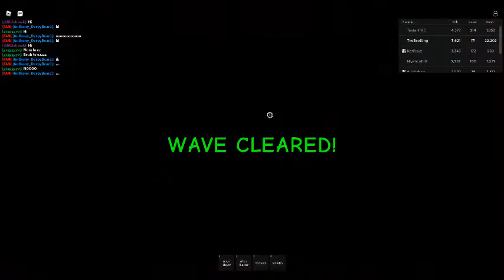Zombie attack.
oof